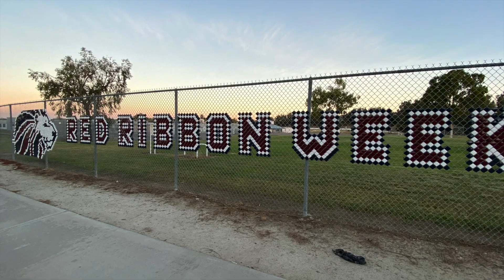Oside Week in One Minute - October 30, 2020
Here's what happened around Oceanside Unified School District this week.